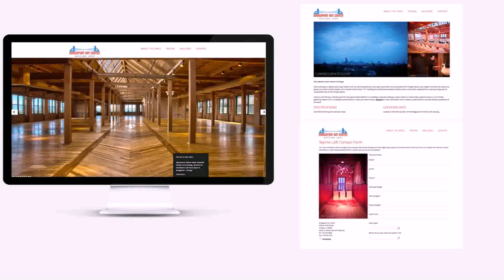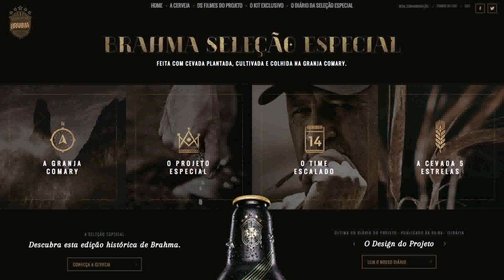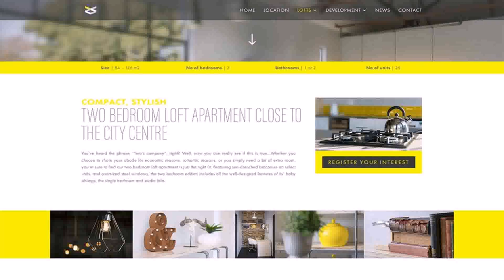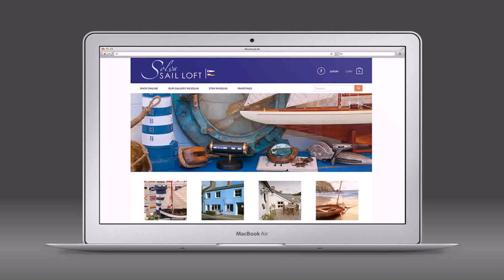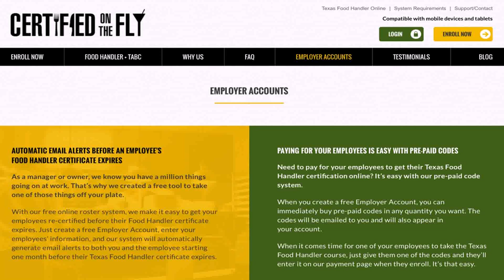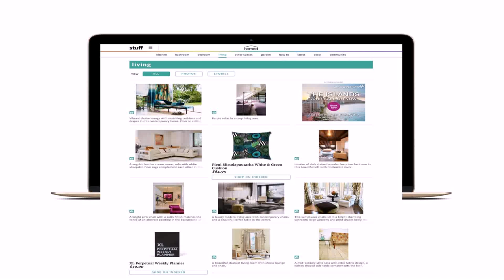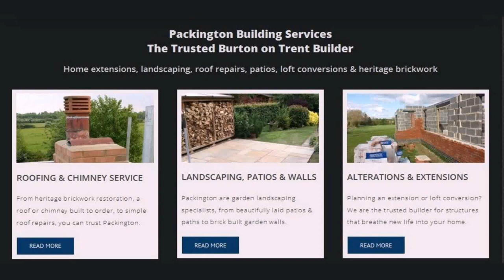Loft Design Website (see description)